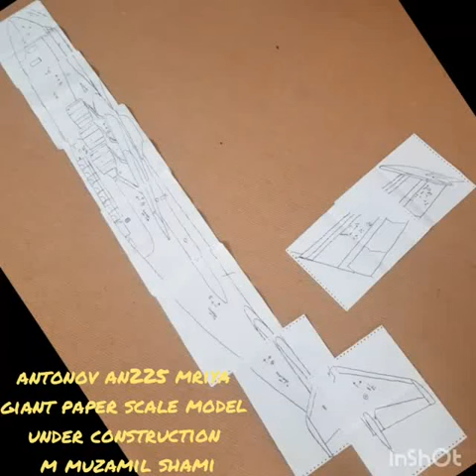how to make a an-225 paper airplane#shorts-antonov an-225-paper plane-an 225 mriya-plane-am-markhor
The Antonov An-225 Mriya was a strategic airlift cargo aircraft designed in the 1980s by the Antonov Design Bureau in the Soviet Union. It was originally developed as an enlargement of the Antonov An-124 to transport Buran-class orbiters after successfully fulfilling its military missions,  It was then refurbished and reintroduced into commercial operation with Antonov Airlines, carrying oversized payloads.Enjoy !
suggested videos:
am-markhor , Am-markhor , AM-MARKHOR , Am-marKhor , am-marKHOR